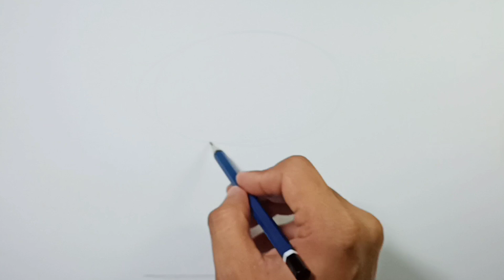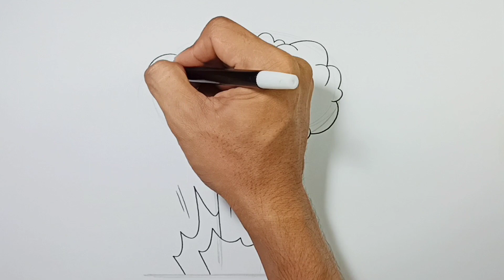Easy Drawing Explosion